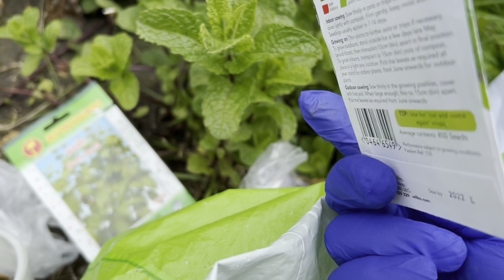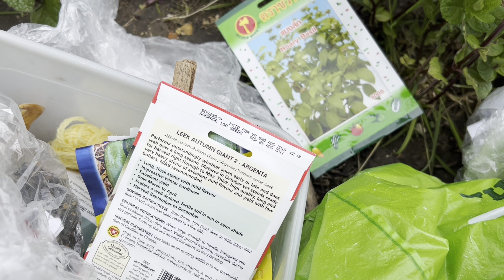เมียฝรั่งพาชมหญ้าที่กินได้ในสวนมีหลายชนิด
ที่เราเรียกว่าหญ้าหรือวัชพืชแต่หารู้ไม่ว่าเขามีประโยชน์และมีสารอาหารมากมาย บางชนิดใช้เป็นยารักษาโรคได้หลายอย่าง วันนี้ก็จะพาเข้าสวนมาดูว่าได้อะไรบ้าง